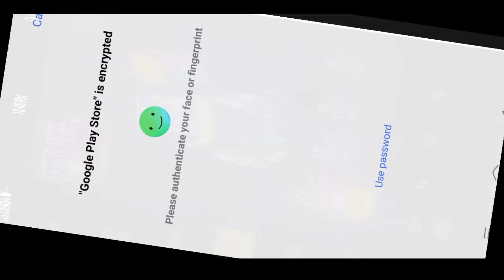100% Working diamond Glitch 💎|| free fire glitch / Free Fire New max glitch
MUJHE SIRF AAP LOGON KA SUPPORT CHAHIE

AGAR DIL SE SUPPORT KARTE HO TO PLEASE

COVER Topic: -

Diamond glitch

taiwan server diamond glitch

ff glitch

Free fire new diamond glitch

Unlimited diamond in free fire

Diamond glitch free fire 2022

free fire vip glitch pack vip glitch pack after ob37 update

no matchmaking problem glitch pack

vip glitch file for free fire

vip glitch pack after ob36 update

new glitch pack free fire

Diamond glitch today

ff max glitch file mediafire no password today

glitch file for free fire max the final round

glitch file for free fire ff glitch today

free fire glitch file today free fire max glitch file glitch file for free fire max mediafire

vip pack

ff glitch file mediafire no password today

free fire vip glitch pack media file no password

paithiyakara pasanga

vip glitch free fire max

ff max glitch file mediafire

ff max glitch file today ff max icon glitch pack mediafire

ff max new glitch

 glitch file

Ak Avinash army new video

Ak Avinash army new video 2022

DAPATSKINGRATISFREEFIRE TERBARU